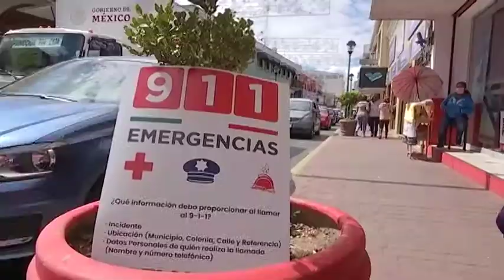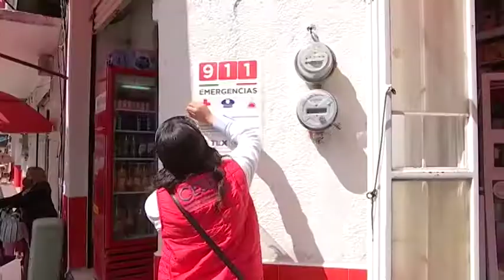Promueve Cesesp uso correcto de los números de emergencia 911 y 089